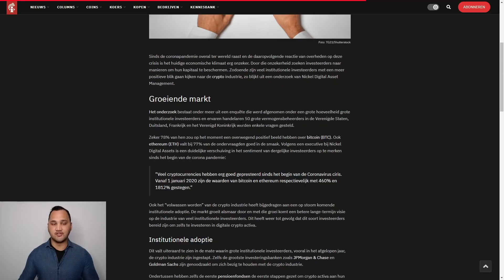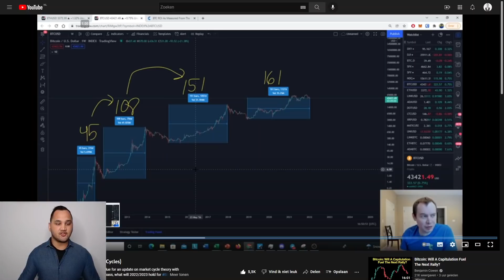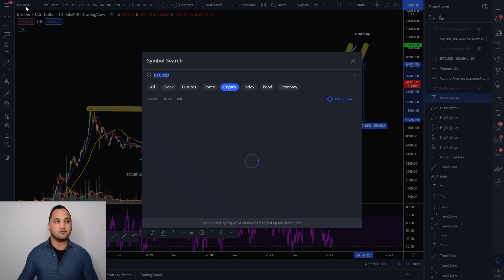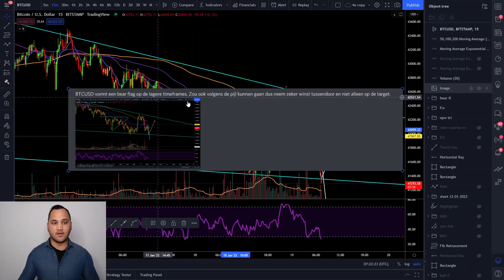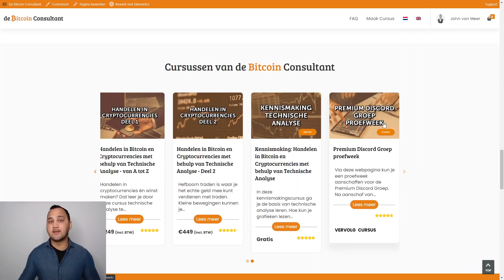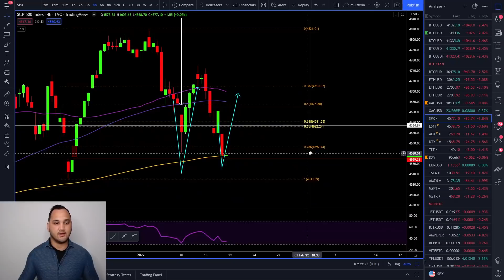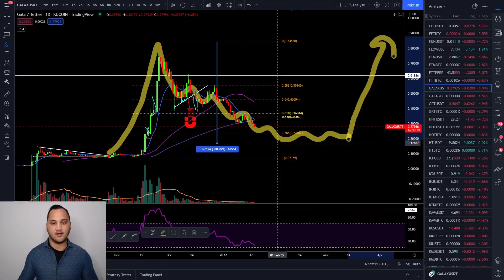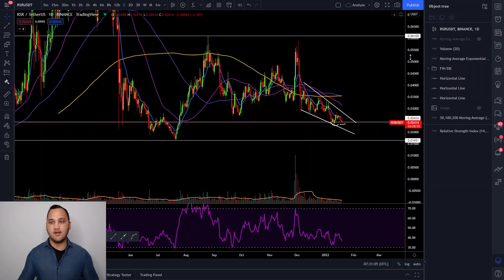🐂 Bullmarket till Q3/Q4 2022? 🐂| Analyse BTC/ETH/COTI/GALA/RSR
In deze video een analyse van BTC/ETH/COTI/GALA/RSR. Deze video wordt in samenwerking gemaakt met Crypto Insiders.

0:00 Intro & nieuws
1:13 langer durende cycli
5:51 BTC
8:52 SP500 correlatie
11:00 ETH
11:16 COTI
12:35 GALA
13:57 RSR

De kijker moet altijd:
1. Zijn eigen onderzoek doen.
2. Nooit meer investeren dan ze bereid zijn te verliezen.
3. Zelf onafhankelijk advies inwinnen bij een jurist, financieel adviseur of andere professioneel als ze besluiten informatie uit de video te gebruiken.